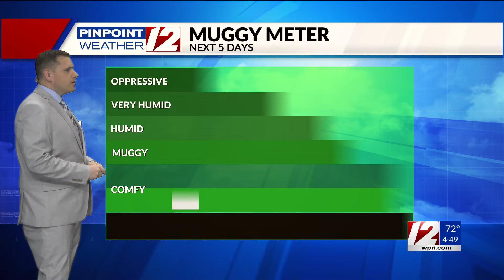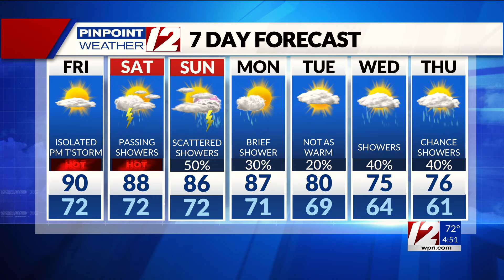WPRI 12 Weather Forecast 8/2/24: Heat Advisory This Afternoon & Saturday